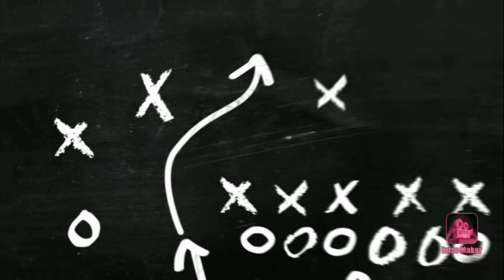How to make Katori wax at home with Aloe vera || कैसे करें कटोरी वैक्स || Aloe Vera Wax DIY painless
Hello everyone, Iss video mein mai apko ghar par wax banane ke baare me bataungi. Ghar pr banayi hui wax naa sirf market se kharidi hui wax se sasti hoti hai, but saath me natural bhi hoti hai.
Very easy to make, just follow the steps mentioned.

About: Anita's corner was started with an aim to provide tips, tricks and hacks to our lovely women and encourage them to do DIY stuff at home instead of buying things from the market. Our channel focuses on a wide variety of areas, ranging from grooming, beauty tips, ladies fashion, Indian Home remedies, mental health amongst others.